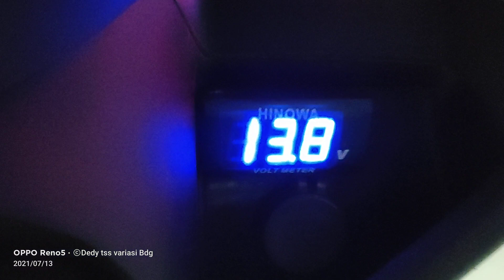Sirine patwal || Custum Senken psg di Nmax old || josssss suara nya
pemesanan bisa wa
bisa pasang di rumah
asalkan Lok masih Bandung

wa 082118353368